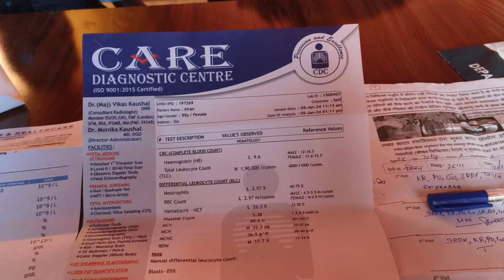शरीर स्वयं ही ब्लड बनाने लगता है जीवन चिकित्सा पद्धति में 3 महीने से ब्लड नहीं चढ़ाया अब हो गया 11